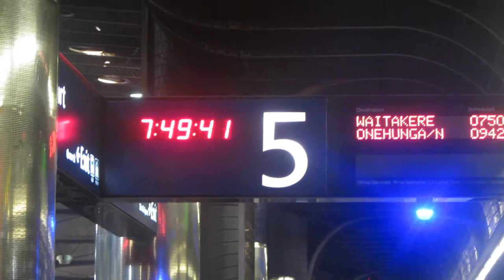A New Jounery Of Moving Visuals (preview)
A preview of my parody of Auckland Transport's video Auckland's New Electric Trains: Features it uses the original music but I remind you this is a parody for entertainment purposes only